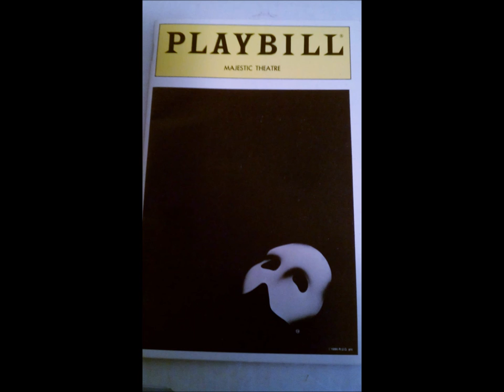POTO - 1988 Broadway Cast - Timothy Nolen - Music of the Night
Here's Timothy Nolen, Bway's 2nd (and the 1st American) Phantom, singing Music of the Night during his too-brief tenure in Phantom of the Opera. I saw him his final weekend (with replacement Cris Groenendaal watching from nearby) and thought his baritoney Phantom was likable... but left role early...